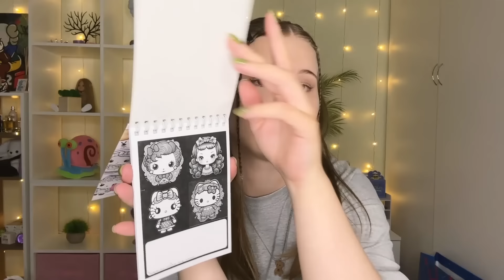РАСПАКОВКА с WILDBERRIES ✨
Хочешь собрать всех ЛОЛ? Переходи на сайт
Куклы L.O.L. Suprise покорили мир своим неповторимым стилем. Встречайте новинку ЛОЛ!Такого еще не было! В большом шаре ЛОЛ ты найдешь такие же маленькие шары! Их нужно распаковывать, как и большие шары лол, и находить в них еще больше сюрпризов! Кто из этой коллекции достанется тебе?

Реклама. ООО РОСМЭН. erid=LatgBsCVk